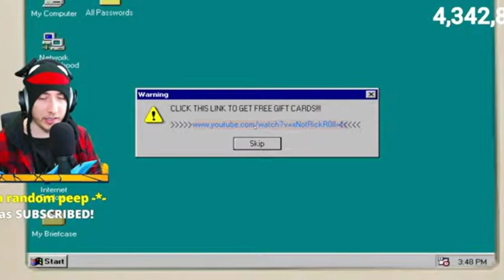KreekCraft Gets Rickrolled On Livestream